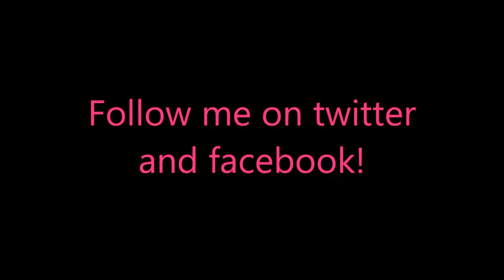Rug Tales CE Level 26